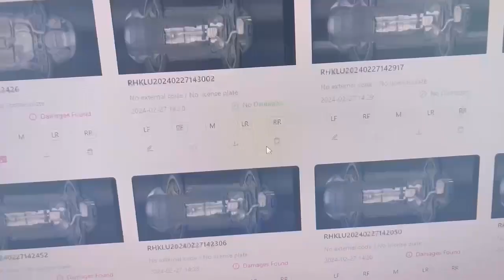Underbody scanner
Replace labor with AI car inspection? Can do 1000 cars per day and reduce 50% cost. Fit for hail damage, PDR, insurance, aftermarket, car logistics.

Our product range includes：
★ Drive over Tire Tread Depth Scanner
★ Chassis/undercarriage Scanner
★ 360° Vehicle Inspection System
★ Used Car Inspection System